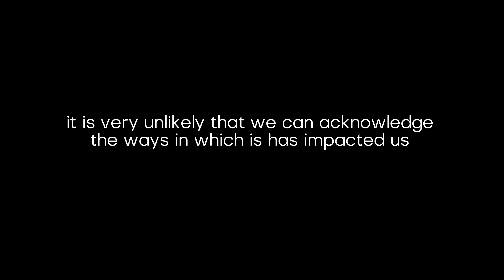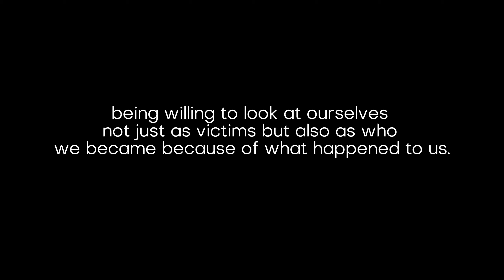The REAL side effects of parental narcissistic abuse.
📌📌📌Want to dive deeper into the aftermath of being raised by narcissistic parents? Unlearn the language of toxicity - children of narcissistic parents (the aftermath)

📌Ready to release the past? Join my 21-day hypnotic journey: From Childhood Grief to Growth